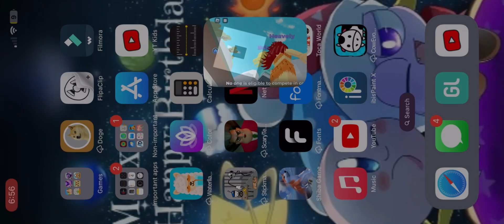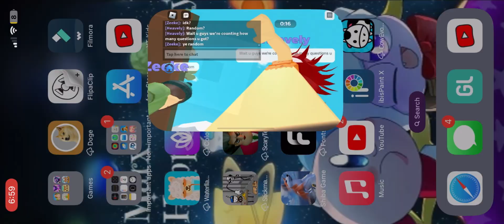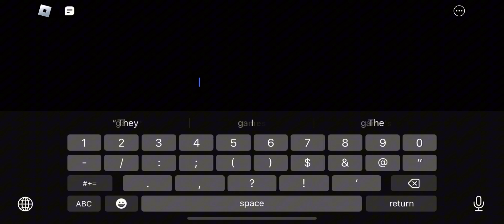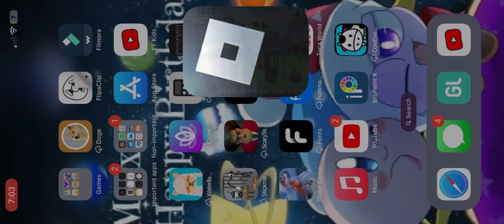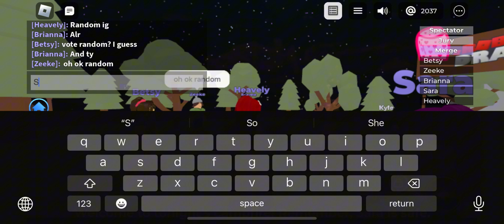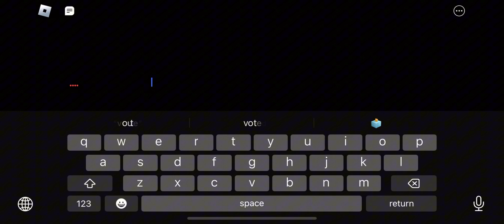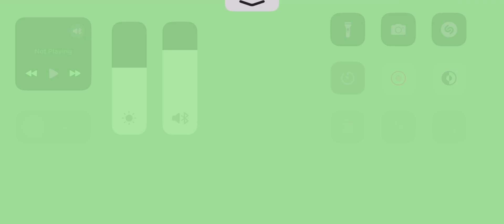PLAY TOTAL ROBLOX DRAMA WITH @Rand0mGurl1773 ?????????